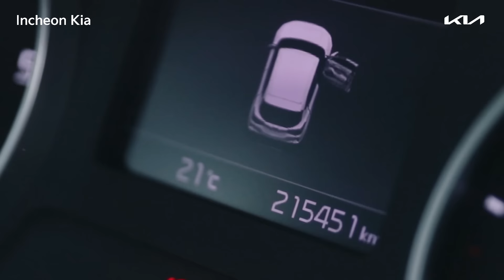2 Lakh Kilometers Milestone | Customer Testimonial feat. Mr. Jithin Sebastian | Incheon Kia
Meet Mr. Jithin Sebastian, our esteemed customer who has achieved an astounding 2,15,451 kilometers of endless joy and satisfaction with his beloved Kia Seltos! He commends the exceptional service he received from Incheon Kia, praising the team for their prompt responsiveness and exceptional support throughout his ownership journey.